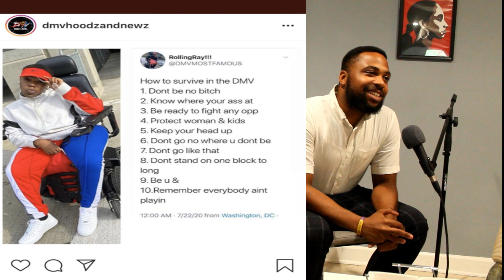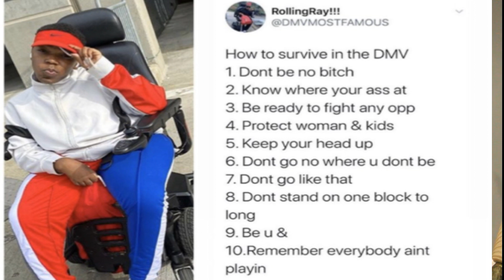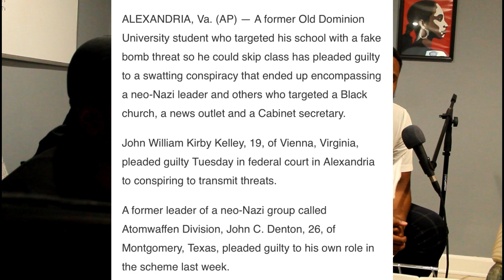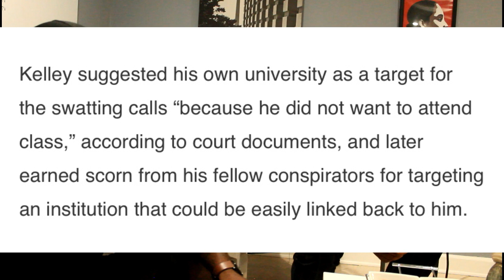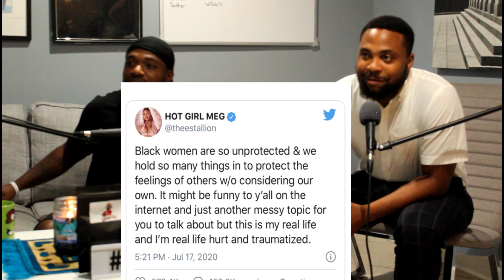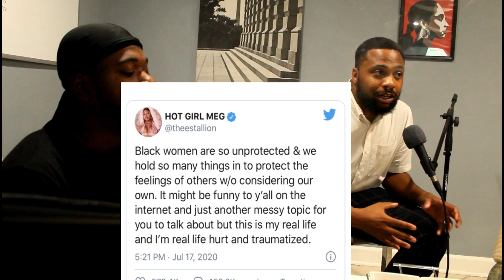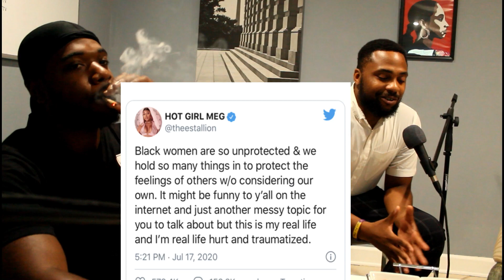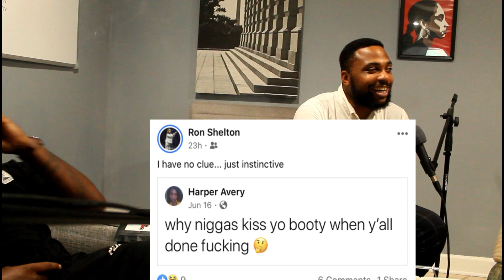Ishtalk E720: Home Buying In The DMV, Snoop Dog, Nick Cannon & Crazy Thoughts About Your EX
Special Guest Comedian/Realtor Marcus King
Follow him on instagram @marcuskinglive